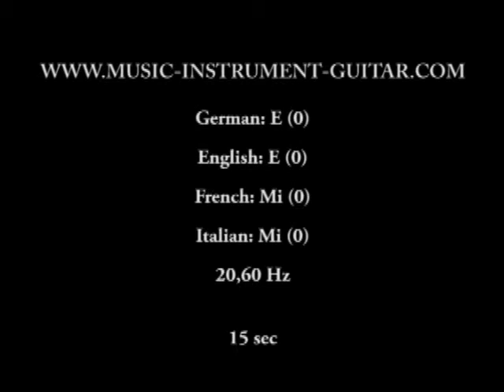Tempered note - E 0